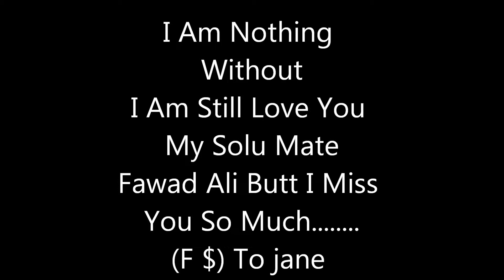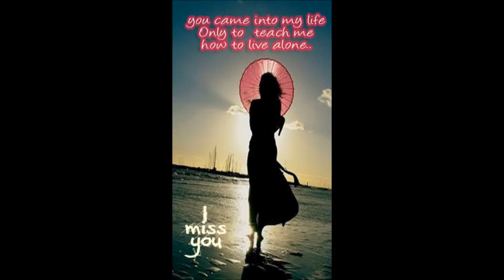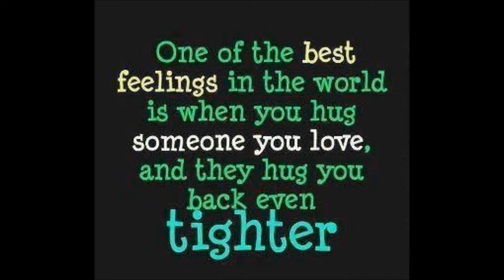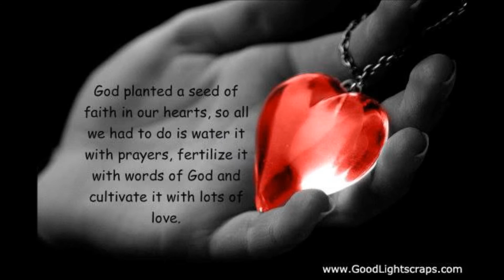Rahat fateh ali khan song mein to bas tery chaht mein chah rehna sada,